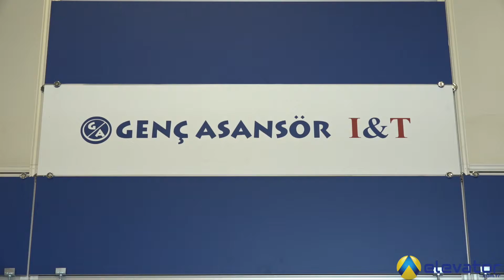Genç Asansör 2019 Fuar Özel-elevator.com.tr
elevator.com.tr, asansör sektöründe üreticiler ile tüketicileri aynı platformda buluşturan, alanında dünyanın en geniş teknoloji ağı olma hedefiyle çalışan bir web sitesidir. Bir elevator.com.tr markası olan ElevatorTV ise, üyelerin ürün ve hizmetlerini dünyaya çok daha iyi anlatabilmelerini sağlamaktadır.

Digital dünyanın tüm imkanlarını kullanan ve sahip olduğu teknoloji ağı ile müşterilerinin yerel ve uluslararası pazarlara ulaşım maliyetlerini geleneksel kanallara kıyasla önemli ölçüde azaltan elevator.com.tr, bu vesile ile de tüm üyelerini daha görünür kılarak markalaşma süreçlerine destek olmaktadır.

Kısaca Genç Asansör: 1997 yılında kurulan Genç Asansör, asansör hız regülatörü imalatıyla asansör sektöründe faaliyete başladı. Zaman İçinde; asansör sektöründe saygın yer edinmiş bir çok firmanın mümessirliğini alarak; kendi imalatı harici bir çok ürünü de yurt içi ve yurt dışındaki müşterilerine sunmaya başlayan Genç Asansör, 2006 yılında gelişmiş imalat tecrübesini kullanarak, asansör sektörünün ihtiyaç duyduğu kapı üstü amortisörünü I&T markası adı altında üretmeye başladı ve birçok ülkeye ihracatını gerçekleştirmektedir.